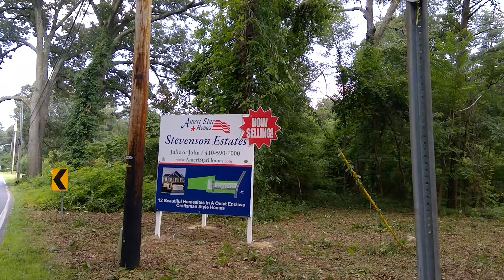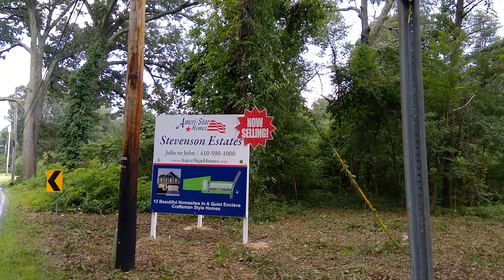Stevenson Estates 7 19